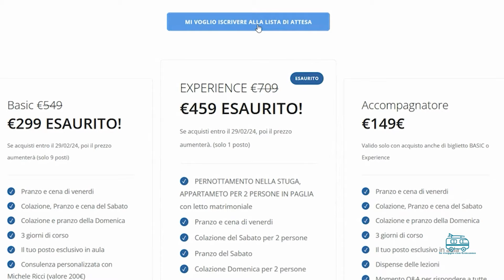Case in paglia con Gruppo Secchiaroli: un'esperienza da film 🙈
Tutto quello che è stato il caos del nostro cantiere riassunto in una giornata tipo: professionisti che si parlano sopra, errori, idee contrastanti, confusione... Un video per rispondere a chi mi chiede come ci siamo trovato con la nostra impresa edile (che poi ci ha pure fatto causa).

⚡ CORSI DI CAMPERIZZAZIONE 🚚
Se vuoi camperizzarti un furgone, un van o un altro mezzo da solo, puoi iscriverti ai nostri corsi dal vivo o guardarti una freeclass gratuita qui

🌳 CORSI SU BIOEDILIZIA E CASE OFFGRID 🏞️
Dal 2024 viviamo quasi del tutto offgrid, raccogliendo il 100% di acqua piovana che utilizziamo e producendo da fotovoltaico ed eolico l'80% di energia consumata. Non abbiamo gas metano, né GPL, né collegamenti alla rete di alcun tipo. Se vuoi passare a uno dei nostri corsi per imparare a vivere offgrid, questo è il link con il programma, la prossima data e tutti i dettagli

⛺ IL NOSTRO AGRICAMPING SULLE COLLINE DI BOLOGNA 🔥
Dopo anni di duro lavoro abbiamo finalmente aperto il nostro piccolo agricamping a Pianoro, in provincia di Bologna, sulle prime colline intorno alla città. Qui puoi venire a trovarci con il tuo camper, con la tenda o come ti pare! Ecco il sito con qualche dettaglio in più

💻 IL BLOG DI ERMANNO 🚐
Dal 2015, nel blog "di Ermanno" ) pubblichiamo articoli con recensioni di accessori, interviste, opinioni su libri letti e ovviamente storie di viaggio a bordo del nostro vecchio furgone camperizzato, un Fiat 238 del 1980 ribattezzato "Ermanno" per via della lettera E sul posteriore (modello Fiat 238 E).

🐣 AREE SOSTA? MEGLIO AGRICAMPER! 🐴
Sconto Agricamper Italia del 15% per campeggiare gratis in fattorie, birrifici e agriturismi, iscrizione qui CODICE DA INSERIRE 👉 hx679bbr

🚚 CHI SIAMO 👨‍👩‍👧‍👦
Roberto, Maddalena, il piccolo Sebastiano, la piccola Matilda e il minivan Ermanno, classe 1985 (noi), 2015 (Seba), 2018 (Mati) e 1980 (Ermanno). Tanto amore e tante storie vissute insieme. Queste sono le poche certezze che possiamo condividere senza cadere nella retorica. Per il resto abbiamo un fratello che vive a Toronto, una sorella che abita a Milano, i genitori a Padova, gli amici sparsi tra USA, Germania, Inghilterra, Svizzera, Spagna… Per la nostra generazione – come per altre in passato – il nomadismo per lavoro o per necessità è la regola. Noi stessi negli ultimi dieci anni abbiamo cambiato diverse case, prima a Firenze e Roma, poi a Montpellier, quindi a Torino e ora a Bologna. Forse la chiave di lettura di questo canale Youtube e del blog è proprio la precarietà, una condizione che ci ha spinto a scegliere di acquistare nel 2015 un furgone camperizzato economico, utile anche per le vacanze e soprattutto coerente con uno stile di vita, se vogliamo, “a basso impatto”.

🌈 COME LA PENSIAMO ☀
Da sempre crediamo nell'economia circolare, nell'autoproduzione di cibo, nel riciclo, nella salvaguardia dell'ambiente. Con i nostri video e i nostri articoli cerchiamo di dare l'esempio e mostrare come si possa vivere con poco senza ipocrisie e senza fare torto a nessuno. Io, Roberto, sono freelance e mi occupo di copywriting, la mia compagna è maestra e fondatrice di un asilo nel bosco. Nel poco tempo libero facciamo in casa di tutto, dalla birra allo yogurt, dai biscotti alle torte, dal pane al sapone. Non ne abbiamo bisogno, e non vogliamo diventare dipendenti di Youtube. Per capire la nostra filosofia puoi guardare questo video trovarai moltissimi spunti di riflessione

- NON FACCIAMO PARTE DEL PROGRAMMA PUBBLICITARIO YOUTUBE
- NON VENDIAMO TAZZE, MERCHANDISING E GADGET VARI
- NON CHIEDIAMO DONAZIONI E OFFERTE LIBERE
- SE VUOI SOSTENERCI DAVVERO PASSA A TROVARCI DI PERSONA!